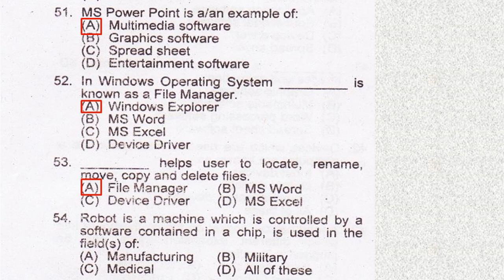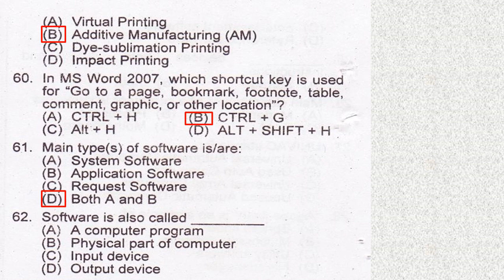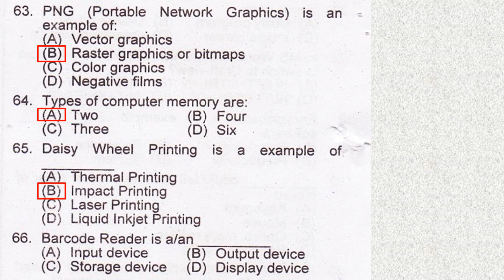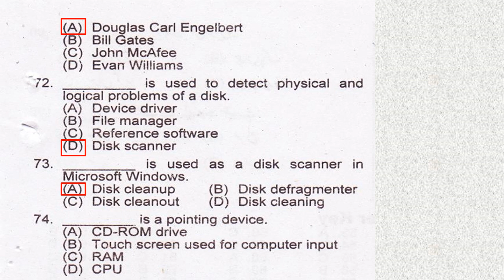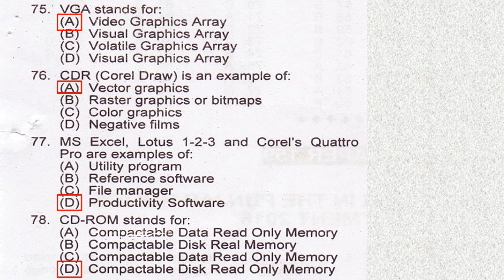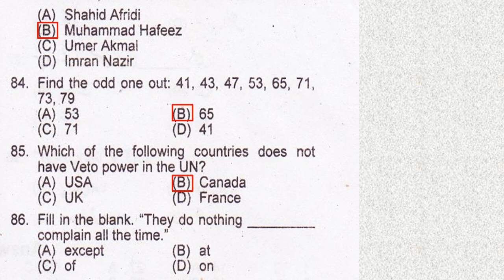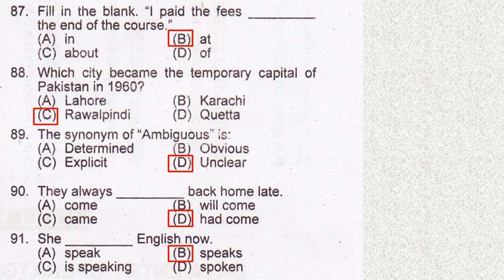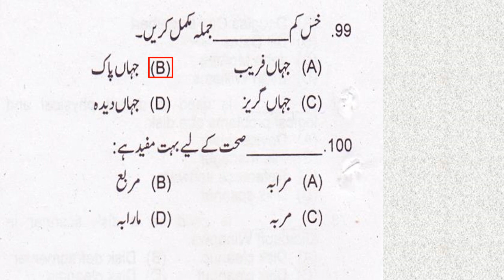PPSC Data Entry Operator Past Paper In Punjab Police Department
Past Paper for the test preparation of data entry operator in punjab police department held by punjab public service commission.